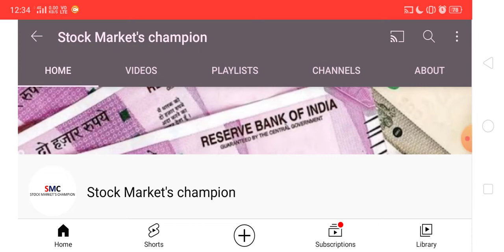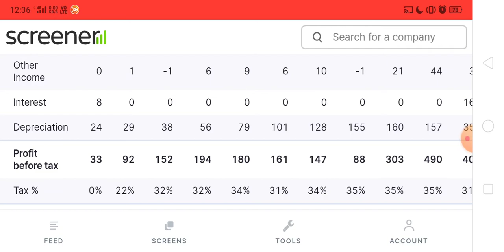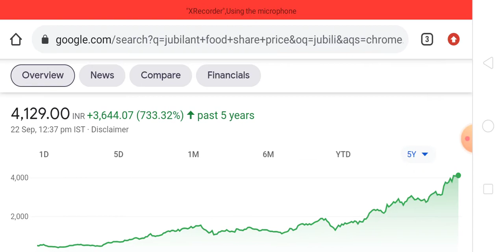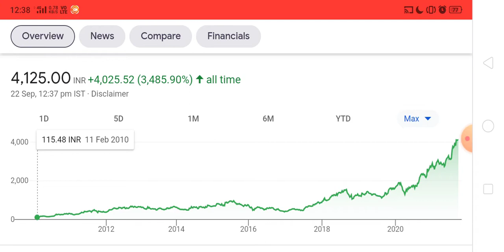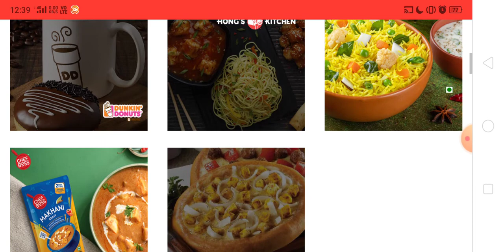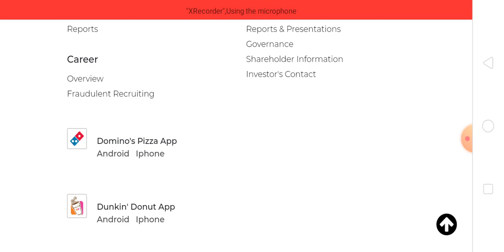आपके हर सपने को पूरा कर देगा ये Multibagger share # stock # पैसा ही पैसा होगा आपके पास #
High fundamental stock ,
Stock having high future demand, Share having high future demand,
jubilant food share analysis,
jubilant food share tomorrow,
jubilant food share future,
jubilant food share target,
jubilant food fundamental analysis,
jubilant food brands,
jubilant food business,
jubilant food franchise ,
jubilant food result analysis,
jubilant food pizza,
jubilant food rivals,
jubilant food competitors,
jubilant food stock split/ bouns,
jubilant food quaterly results,
jubilant food presence in other countries,
jubilant food growth
jubilant Foodworks ltd,
jubilant Foodworks share,
jubilant Foodworks stock,
jubilant Foodworks share analysis,
jubilant Foodworks share future,
jubilant Foodworks share target,
jubilant Foodworks,
Domino's pizza ,
Domino's pizza share,
Domino's pizza stock,
Dominos pizza share,
jubilant Foodworks fundamental analysis
jubilant Foodworks brands,
jubilant Foodworks business,
jubilant Foodworks business in which country ,
pizza,
pizza share,
Dunkin's share ,
Dunkin's Donuts,
jubilant Foodworks technical analysis,
jubilant Foodworks technical support,
jubilant Foodworks history,
jubilant Foodworks success story,
jubilant Foodworks business model,
jubilant Foodworks franchises,
jubilant Foodworks India,
Stock Market's champion,
stock market champion,
stock market,
jubilant food share latest news today,
jubilant food share latest news,
multibeggar stock 2021 ,
stock that make you rich,
high cagr stock,
high cagr shares,
Link to open Dmat account –

DISCLIMER The stock recommendation and targets are based on my own research and personal views. Stock market is subjected to market risk. Contact your financial advisor before buying any stock do your own research before buying or selling any stock. My all targets are based upon current market situation which can deviates as the market sentiments change.

Multibeggar share for long term , Fundamental strong shares , Share having high CAGR , share having high potential growth ,MULTIBAGGER STOCKS 2020,
How to become rich from share market,
How to build an investment portfolio for beginners,
How to build a stock portfolio model investment portfolio,
Investing tips for beginners,
Market Leader Stocks,
How to study Fundamentals of Stocks,
How to find Multibeggar Stocks,
How to find Fundamental Stocks,
How to become crorepati from stock market,
How to earn regular income from stock market,
basics of stock market ,
stock market ,
share market,
stock market investingmultibagger shares 2021,
multibagger shares to buy,